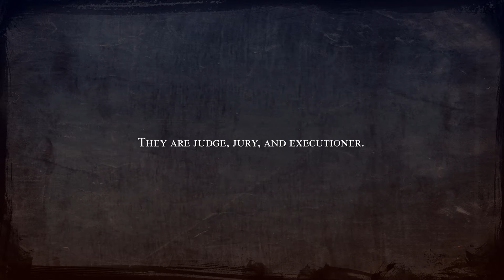Fell Seal: Arbiter's Mark | Story Trailer | 6 Eyes Studio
This is a new story trailer for turn-based tactical role-playing game Fell Seal: Arbiter's Mark.

The game is currently available through Steam Early Access for Windows, macOS, and Linux.

Developed by 6 Eyes Studio and published by 1C Entertainment, Fell Seal: Arbiter's Mark is scheduled for a full release in Spring 2019 for PC, PlayStation 4, and Xbox One.